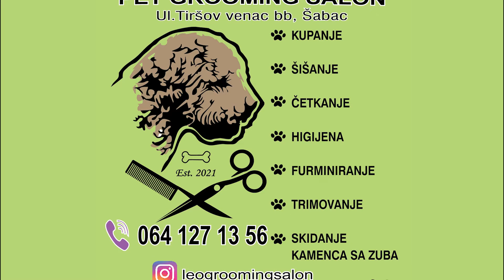LEO -- PET GROOMING SALON -- PROMO -- 2021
LEO Grooming Salon
Kompletna nega vaših ljubimaca u "LEO Grooming Salon".
Usluge koje Vam nudimo :
kupanje ,šišanje ,furminiranje ,trimovanje ,higijena noktiju i ušiju ,sređivanje intimne regije ,frizure po posebnom zahtevu.
KONTAKT TELEFON:   JELENA MARIĆ 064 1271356
ADRESA:    Tiršov venac bb, Šabac